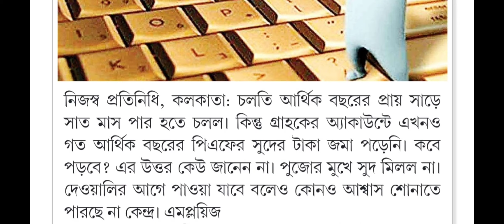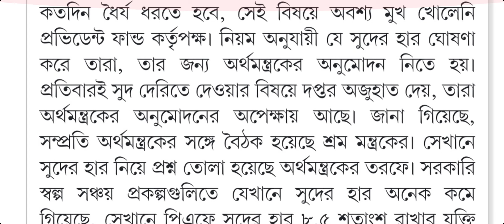Good news for all PF/EPF/EPS members | EPFO Latest Circular 2021 for PF Member| PF interest 2020-21